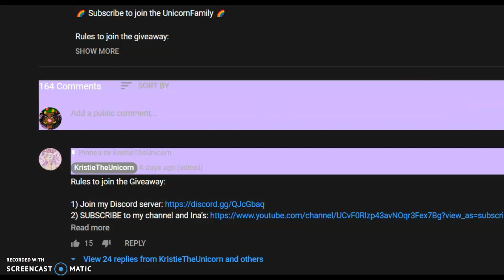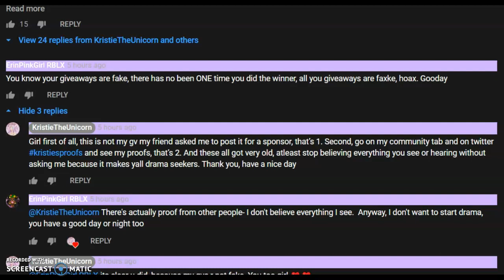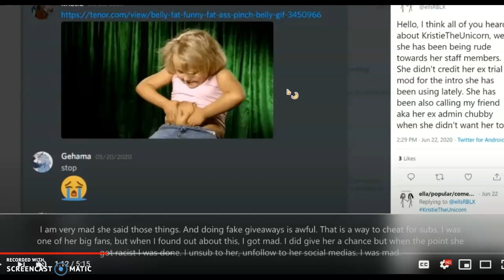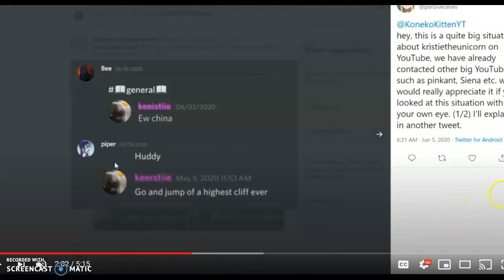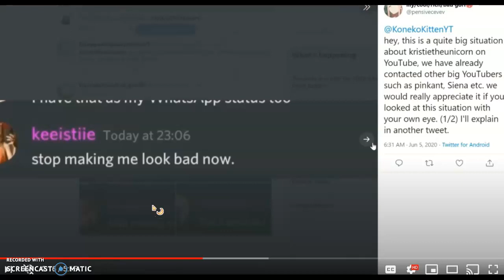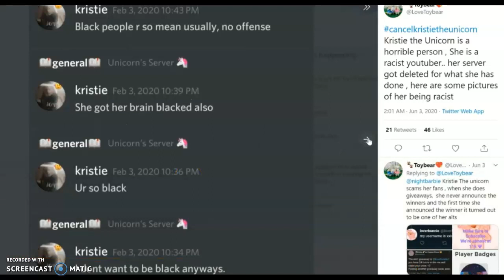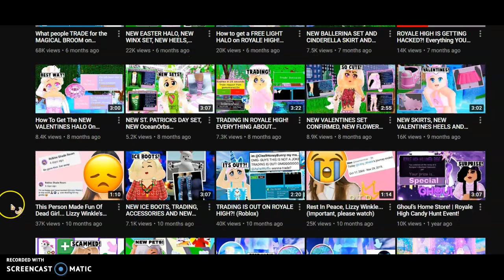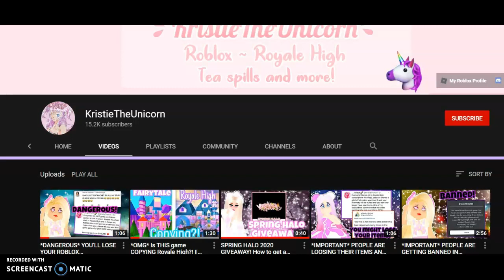Exposing KristieTheUnicorn (She replied)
Hello Pinkers! In this video, I will be exposing Kristie the Unicorn again, she also replied to one of my comments. If you want to know the reply, watch till end!